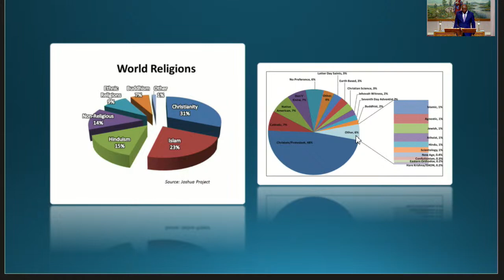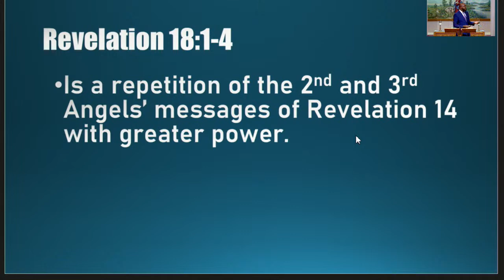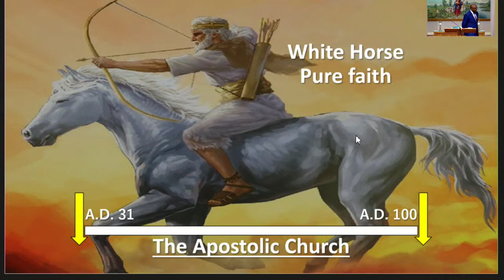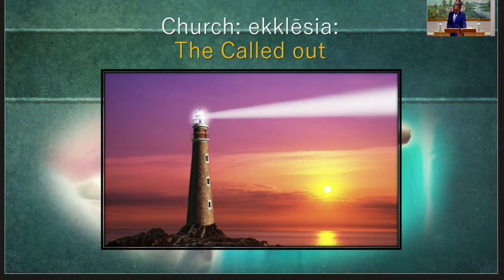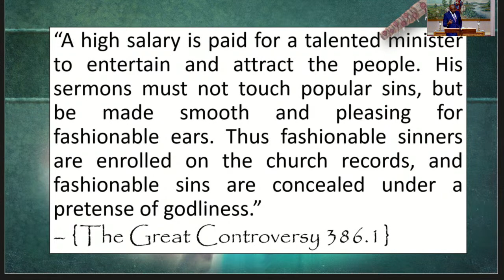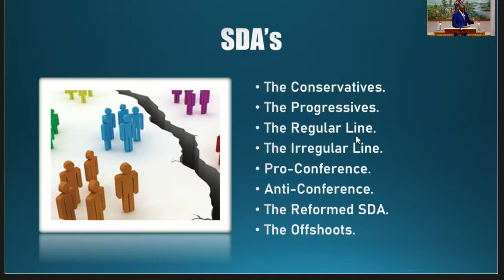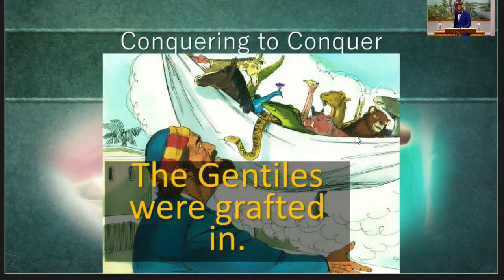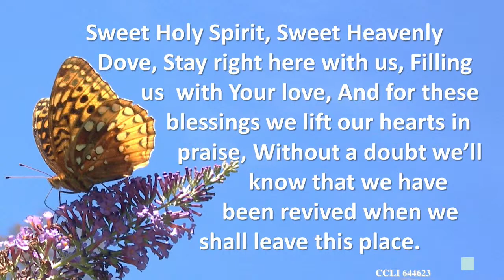The Fourth Angel's Message - 9-24-22 - James Desvallons